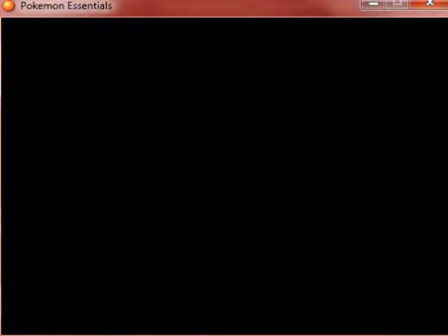Let's Play Pokemon RPG Part 5 Der Final kommt